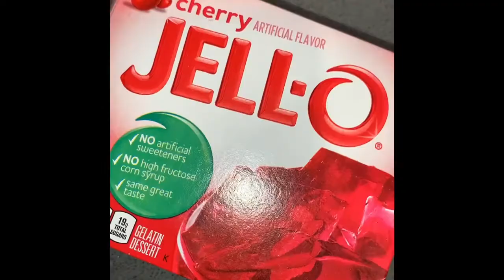Cherry Jello Cake 🍒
Cherry Jello Cake 🍒 Another must watch video from YouTube channel foreverkiiera.

Xoxo